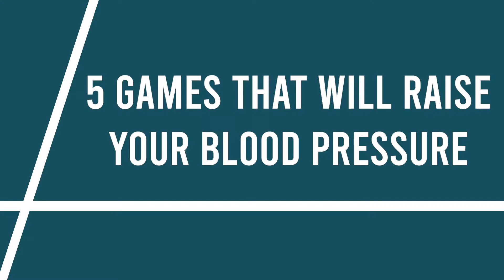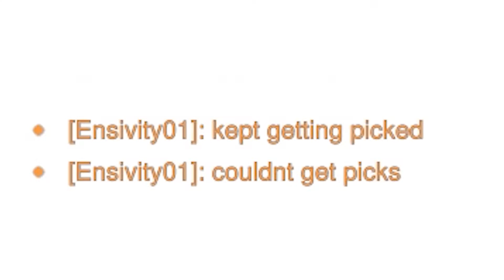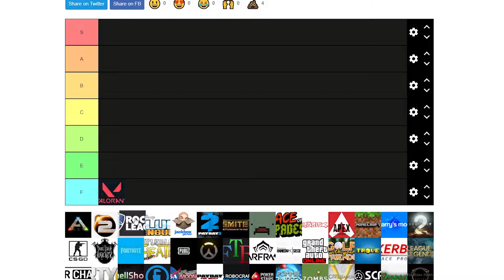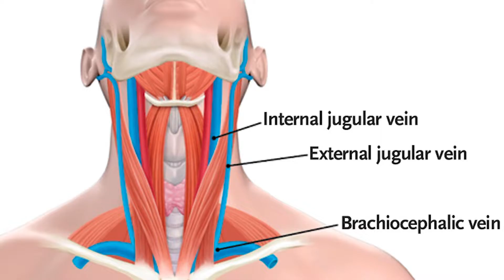games that will raise your blood pressure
here are some games that will raise your blood pressure. let me know if you guys would watch highlights of me playing these (except metro, i loved playing through those games but once is all i could handle. i already have high resting bpm lmao)